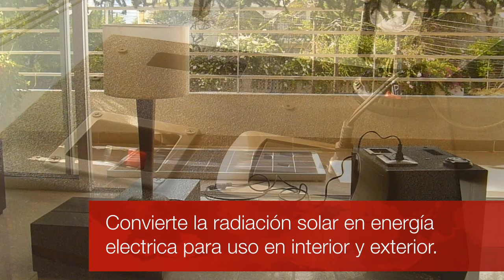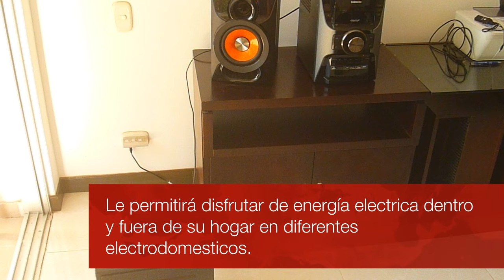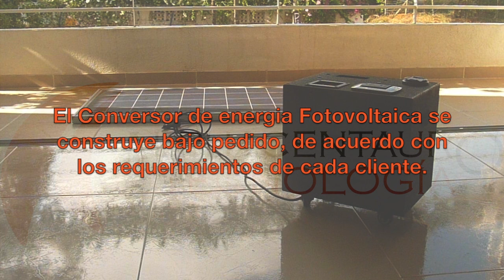Alpha Centauro S.A.S. GENERADOR DE ENERGÍA FOTOVOLTAICA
Sistema portátil de generación de energía a partir de radiación solar.
Incluye panel solar.
Se fabrican a la medida de acuerdo con requerimientos.
Mayores informes: 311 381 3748 Cali - Colombia.

Por favor compartir este vídeo.